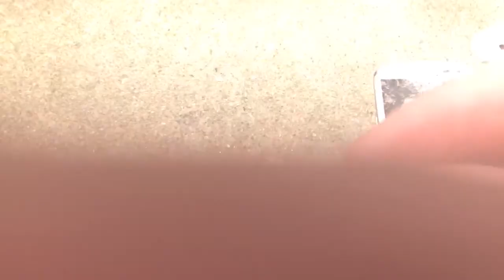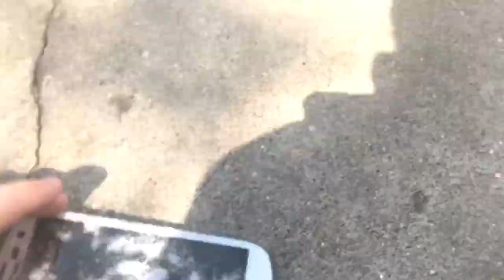Smashing a samsung galaxy s3